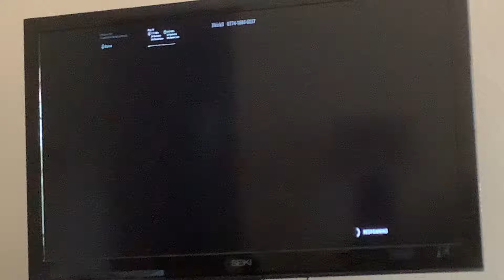1v1 me haters read description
There are trash talkers on fortnite not this is only for trash talkers on fortnite not  real subscribers